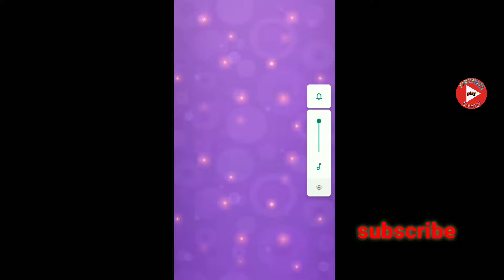My Talking Tom 2 android gameplay 2 # Tirupati gaming play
My Talking Tom 2 android gameplay 1 # Tirupati gaming play